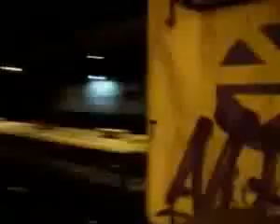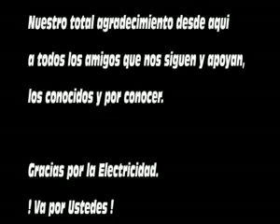LOS ELECTRICOS "otra vez" en acústico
LOS ELECTRICOS en acústico.
Canción: "Otra vez"
Grabado por Tito Bene